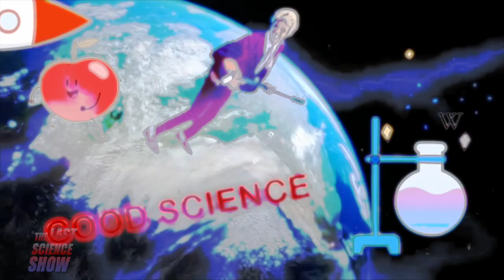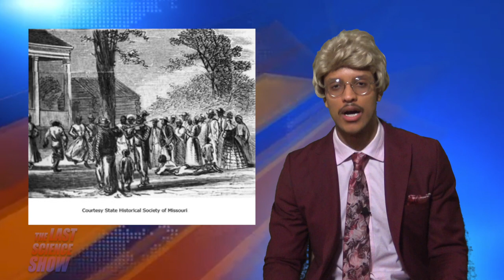Charles Henry Turner: Black History Month 2023 Highlight - TLSS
Charles Henry Turner is our Black History Month 2022 Highlight! Charles Henry Turner was an American zoologist, educator, and comparative psychologist, known for his studies on the behavior of insects, particularly bees and ants. Thank you Charles Henry Turner for making history!